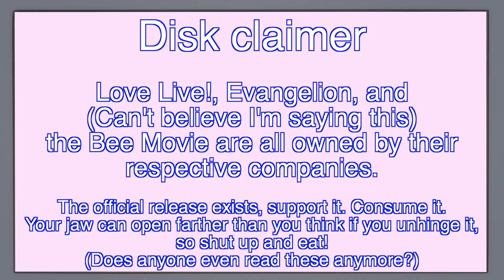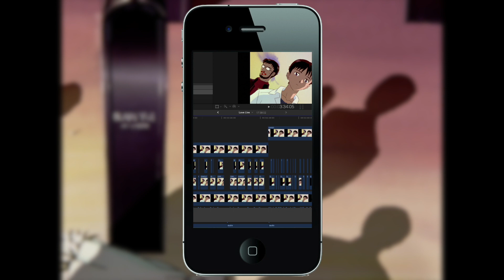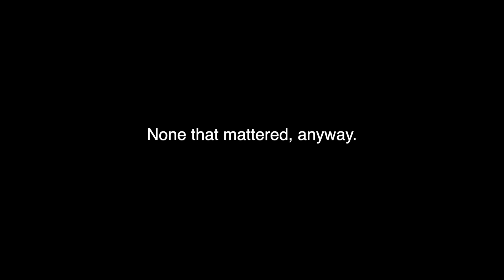the end of anime parodies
It wouldn't be an Evangelion parody if I didn't add "A Cruel Angel's Thesis"! That's why I didn't do that.

Thumbnail by @dilfsk8r

Save this video to your hard drive before the heat death of the universe:

Songs used